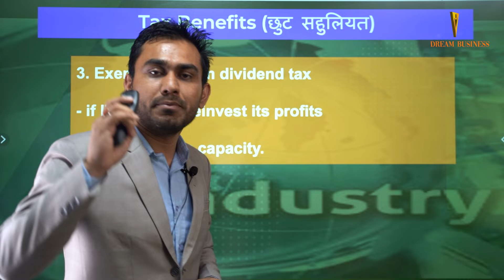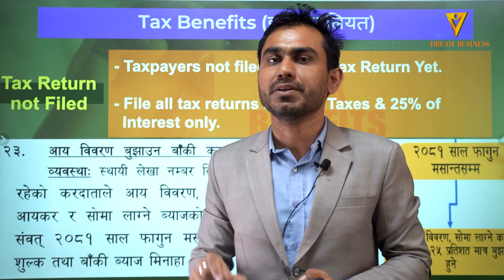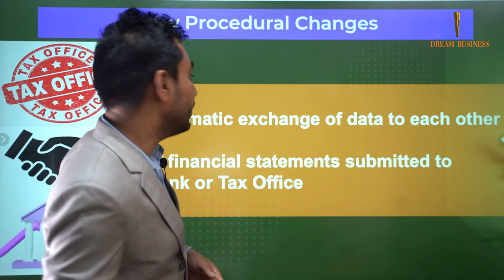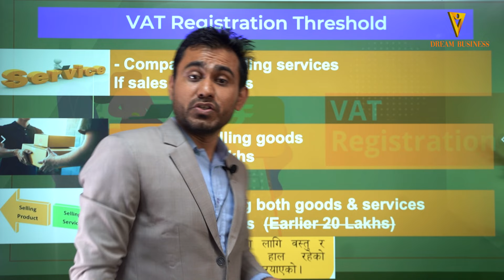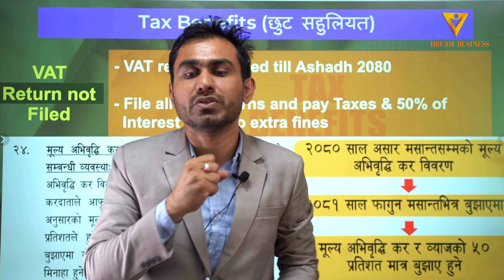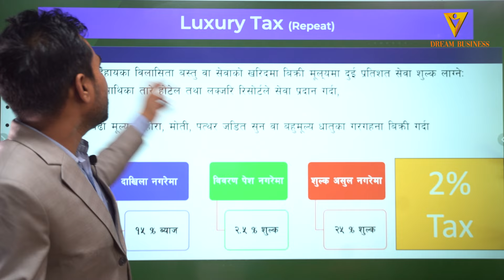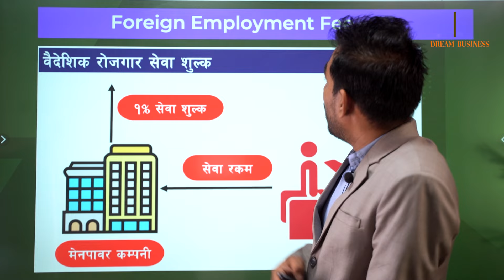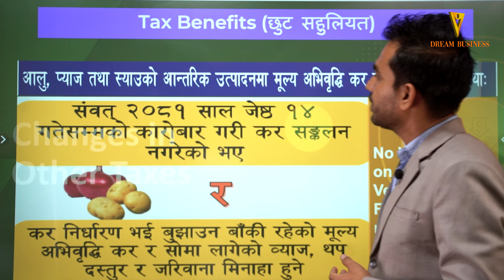Tax Updates in Budget 2081 | Budget Highlights and Summery | CA. Suraj Dhakal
Tax Update 2024 | Tax Updates in Nepal Budget 2081/82: What You Need to Know in tax changes: By CA. Suraj Dhakal | PART: 2

About the changes and updates that could impact your finances and business operations. Our expert analysis and insights will help you navigate through the new tax regulations, understand their implications, and make informed decisions. Whether you're a business owner, taxpayer, or simply curious about the tax landscape in Nepal, this video is a must-watch. Stay up-to-date with the tax changes in Nepal's Budget 2081/82 and ensure you're prepared for the upcoming fiscal year. Don't miss out on this important information that can affect your financial planning and obligations. Stay ahead of the game and make the most of Nepal's tax system.

Suraj Dhakal is a professional CA, Business Consultant, And Business Coach. He started sharing business strategies and business content to bring revolution in the startups and businessmen with a mission to convert dream businesses from busyness into real business. He begins with a simple concept of business where you will find every aspect of your business. It applies to every business, be it big or small.